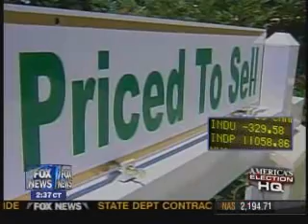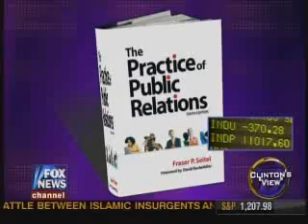How Are Candidates Handling Issue of Economic Crisis?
Bernard Whitman, democratic pollster and political strategist, participates in a discussion about the current economic crisis,the approach each candidate is taking to address it, and the affect the situation will have on each candidate's campaign for the Presidency.